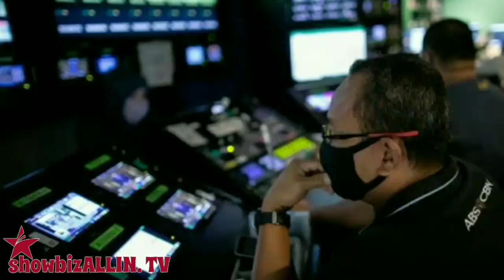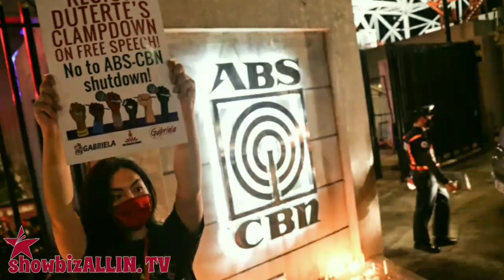PAGBABALIK SA PRANGKISA NG ABS CBN PRIORITY AGENDA NI VP LENI ROBREDO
Higit kalahati naman ng mga respondent ang naniniwala na ang hindi pag-renew ng ABS-CBN franchise ay malaking dagok sa press freedom o kalayaan sa pamamahayag.
Pinakamalakas ang suporta sa pag-renew ng prangkisa sa Mindanao, at rural areas o malalayong lugar.